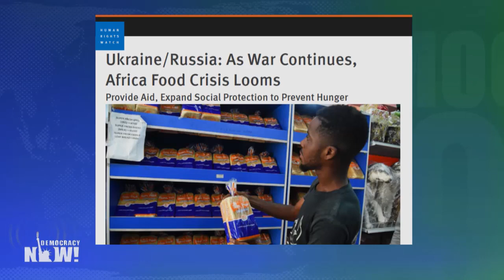Hunger Crisis Looms in Africa as Ukraine War Cuts Off Wheat Imports Amid Climate Crisis & Pandemic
This week U.N. Secretary-General António Guterres is in Nigeria, where he warned Russia's invasion of Ukraine is leading to a growing hunger crisis in Africa. A new report by Human Rights Watch finds the Russian invasion of Ukraine has worsened food insecurity, particularly for African countries that were already experiencing a hunger crisis. Russia and Ukraine are leading exporters of wheat and other grains, while countries such as Cameroon, Nigeria and Uganda are among the largest importers. With climate change and trade stalled by the coronavirus pandemic, "all these changes within the availability of food has sent the food prices to new levels," says Lena Simet, senior researcher at Human Rights Watch. Advocates are calling on exporting countries such as the United States and Canada to "open their markets, to not introduce export restrictions, and provide essential grains at an affordable price to humanitarian organizations," she adds.